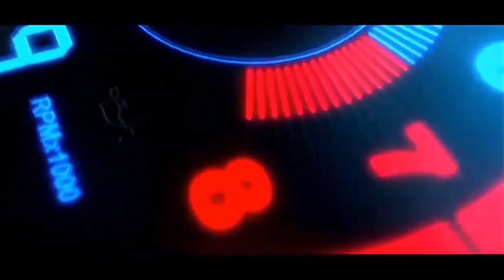First Impression‼️Honda WR-V 1.5 E Cvt | Warna Taffeta White | Versi Termurah dari WR-V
Info pemesanan